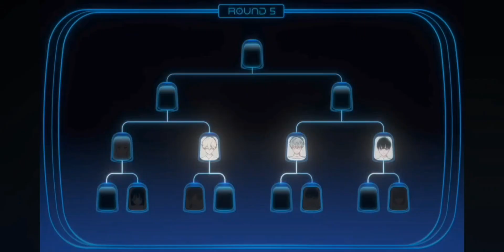Ruler of My Heart | ALNST | Female Cover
Sorry to any Korean speakers watching this 💀 I know my pronunciation was not good but I hope y'all enjoy anyway lol
I covered this song in English previously but I just love the original Korean version so much I wanted to try and learn it. Ruler of My Heart is my favorite song from the ALNST sound track ❤